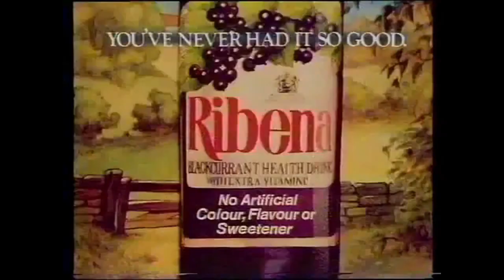Ribena - TV Adverts 1982 - 2023